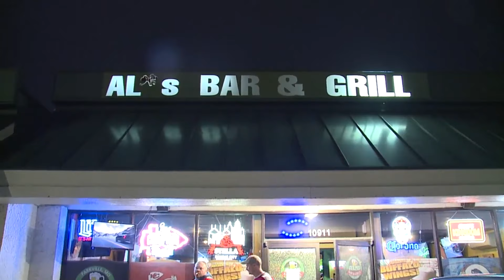Al's Bar and Grill hosts watch party for Chiefs-Bills Divisional Round matchup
Plenty of people rooting for the Chiefs and the Bills were at Al's Bar and Grill tonight watching the divisional playoff game, and now Chiefs fans are celebrating the win.